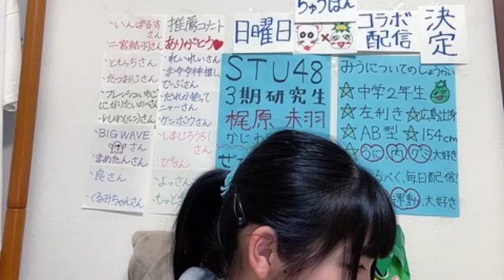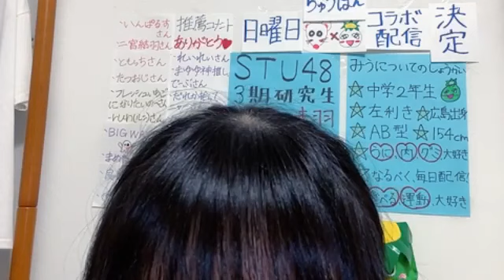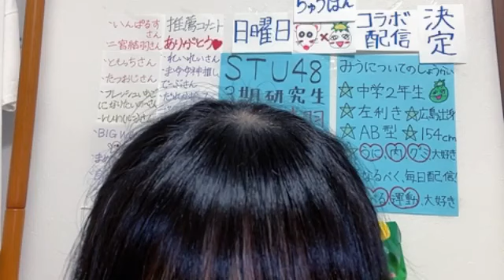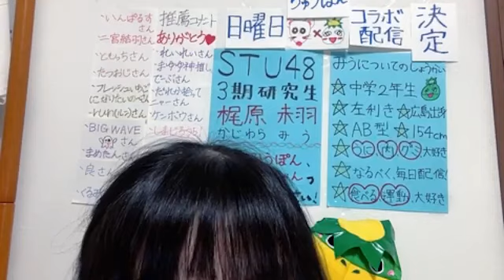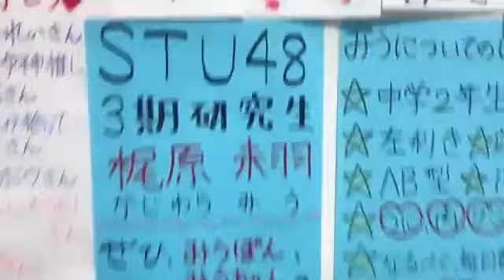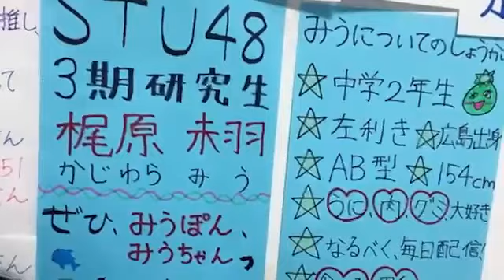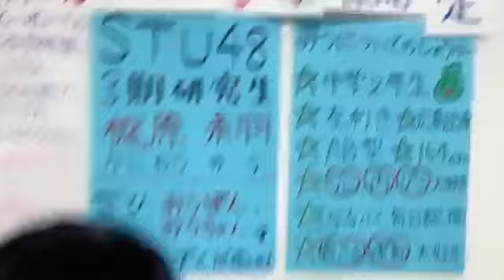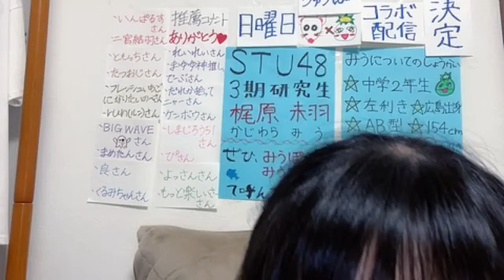梶原未羽(STU48研究生)2023年4月30日 SHOWROOM